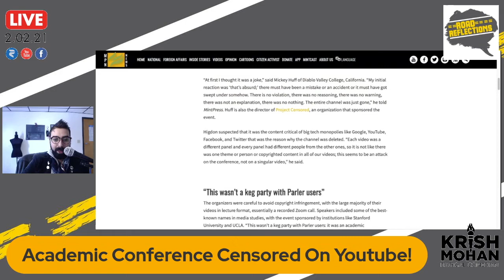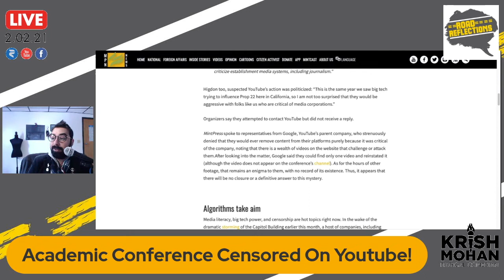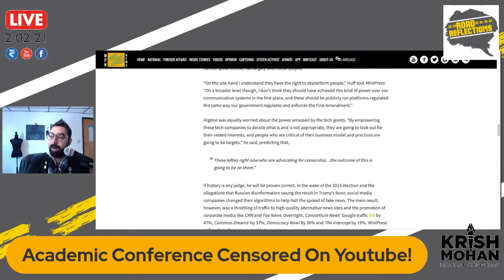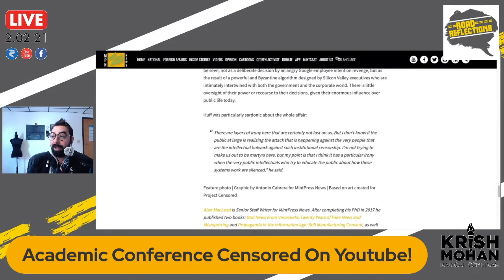Academics Are Getting Censored On YouTube! [Road Reflections]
The Critical Media Literacy Conference of the Americas was deleted in its entirety by Youtube with no explanation.